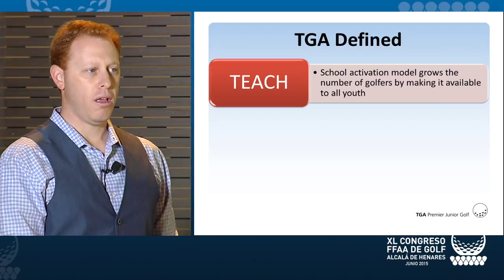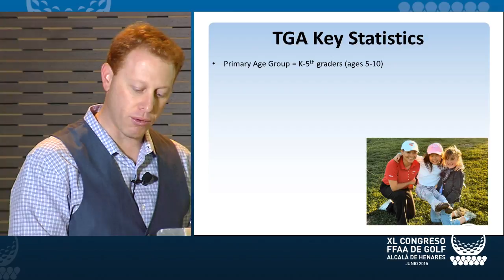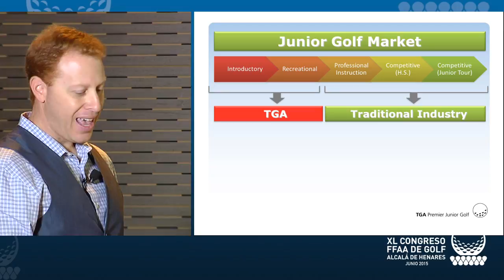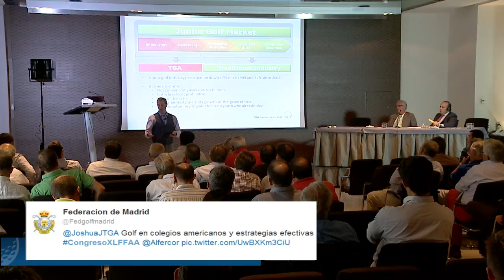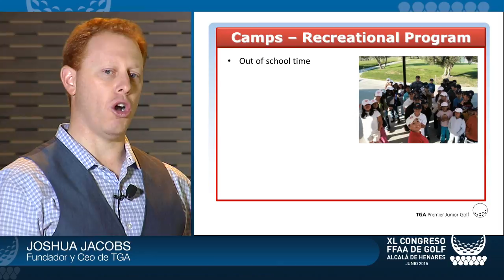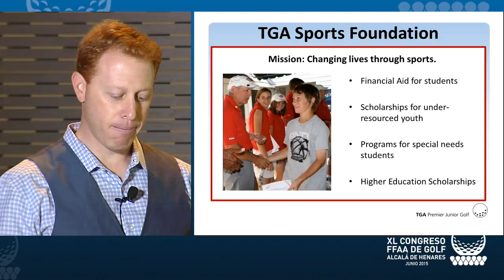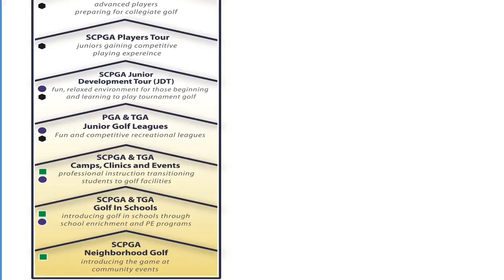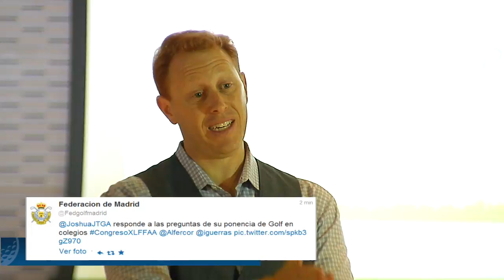CONGRESO FFAA GOLF ING 4